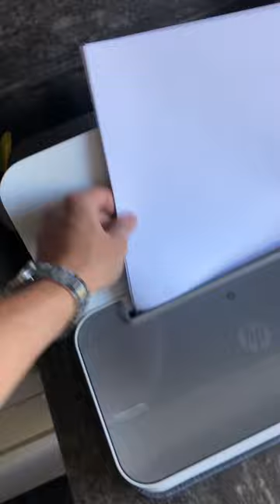3 Livres qui ne sont pas des livres !